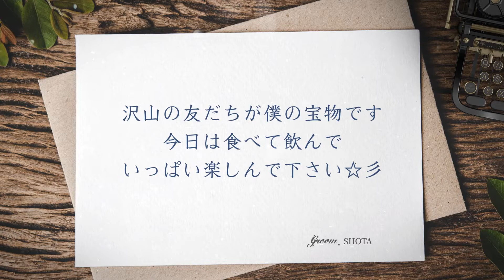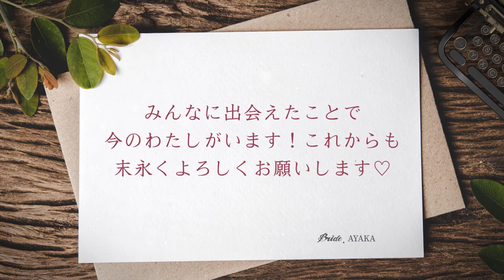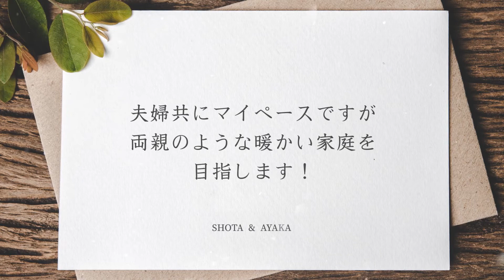【結婚式 プロフィールムービー】 かわいい x おしゃれで上品｜Polaroid｜実例 東京都 M様｜MOVOX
ウェディングムービーMOVOX（ムーボックス）です。
今回は上品で大人かわいい
結婚式プロフィールムービーPolaroidをご紹介します。

結婚式 プロフィールムービー【Polaroid】
1. ポラロイド写真のデザインがおしゃれで大人かわいい
2. 主張し過ぎない小物素材との組み合わせがおしゃれ
3. ホワイト基調の背景が写真を爽やかに引き立てる

こちらの結婚式ムービーは 『アクアテラス新横浜』 にて実際に放映されたお客様の実例紹介となります。

結婚式当日の様子・ゲストの感想など制作されたご本人様の レビュー（感想）もご覧いただけます。

‹プロフィールムービー　Polaroid›の詳細ページはこちらから

‹その他のプロフィールムービー›はこちらから

‹YouTube人気 プロフィールムービーまとめ›はこちらから